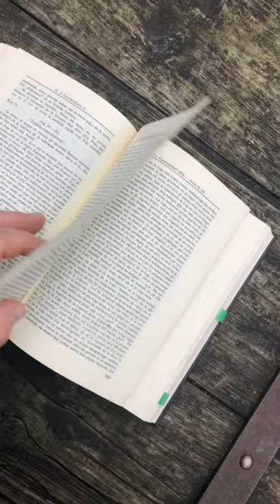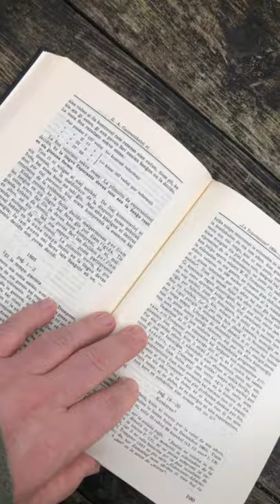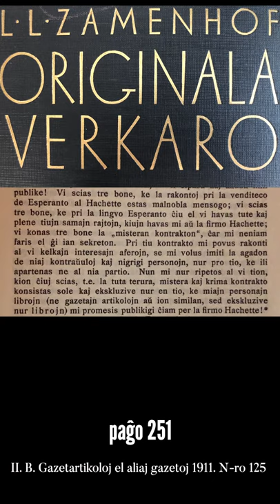Zamenhofa Medito 209 + Antaŭmedito 059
Kiel Zamenhof respondis al akra atako kontraŭ sia persono kaj kion ni povas lerni el ĝi.